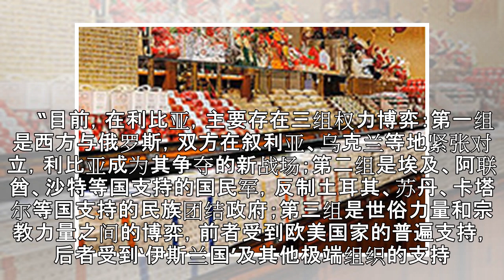利比亚会变成又一个叙利亚吗？（环球热点）